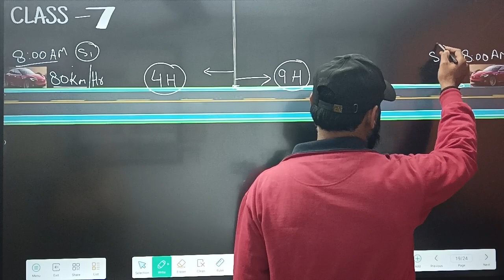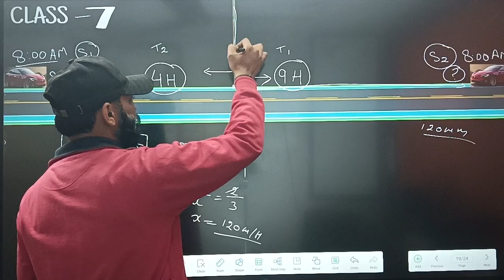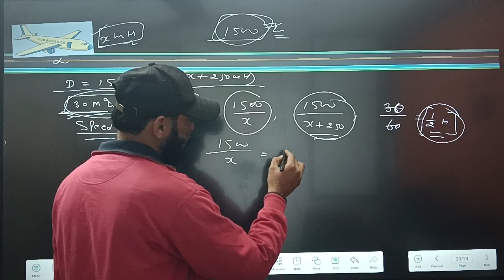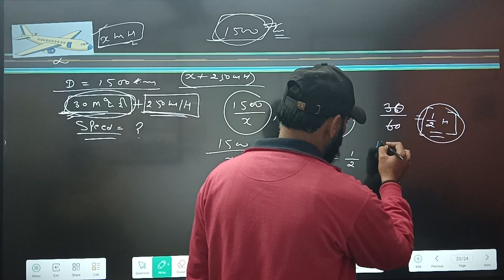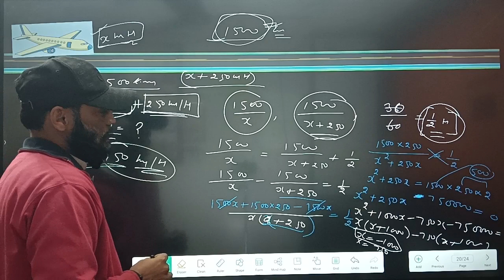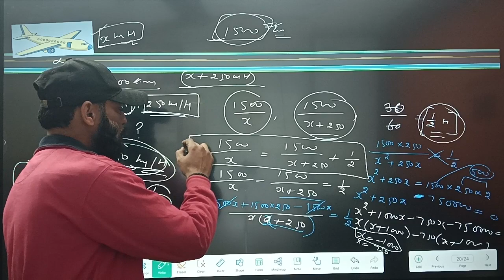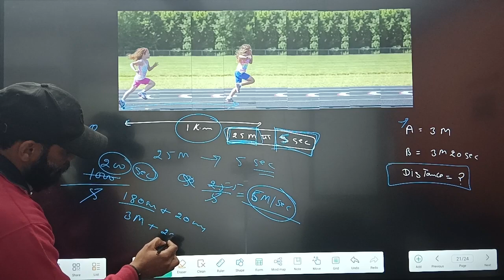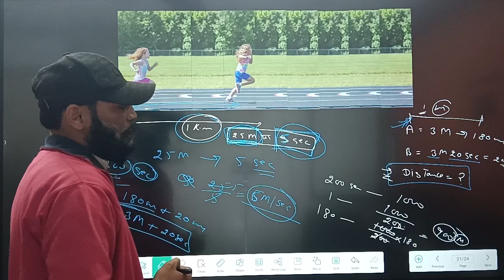CHAPTER SPEED TIME AND DISTANCE CLASS 7 TIRANGA EDUCATION POINT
Tiranga education point physical driving & coaching center delhi and haryana 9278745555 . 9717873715
maths book,reasoning.
 and g.k book available
vehicles available for all driving test